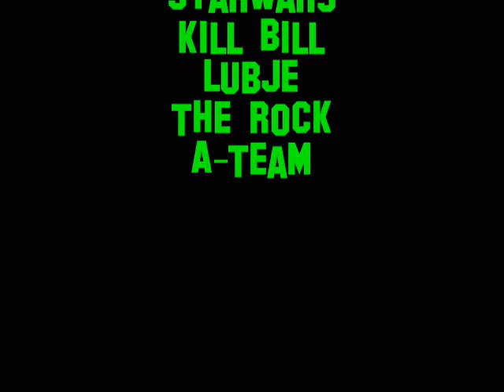PIKA KONG 8 --- The Fantastic Three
Pika Kong is overstressed, is there somebody who can help him?
If you don't understand the movie, so just watch all the previous Pika Kong movies. :-)